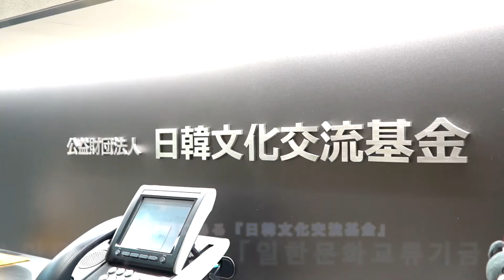랜선으로 한일 교류! 한일 학생 온라인 교류회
닫혀있는 하늘길 때문에 바로 만나러 갈 수는 없어도
서로에 대해 알고 싶고, 나누고 싶은 것이 많은 한국과 일본의 학생들!
그런 학생들이 모여 지난 여름, 온라인 교류회를 개최했습니다.
처음에는 랜선으로 하는 교류라 이야기가 잘 통할지 걱정하던 학생들도 이내 각자의 주제로 활발히 토론하는 모습이었습니다.
서로가 가진 생각을 이야기하고, 토론하고, 공감함으로써, 자기가 가진 틀에서 벗어나 더 큰 세계를 만날 수 있지 않을까요?

주한일본대사관 공보문화원은 일본 외무성이 실시하는 사업인 ‘아시아태평양지역과의 청소년교류(JENESYS2020)의 일환으로 일본을 방문할 한국 대학생을 모집하고 있습니다.
많은 응모 부탁드려요!

📌JENESYS2020 대학생 Cool Japan 리포터 모집 중! 궁금하신 분들은 여기로↓